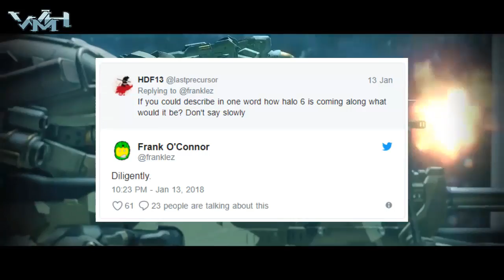Halo 6 - Spekulacje przed zapowiedzią // Halog PL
Wyczekujemy zapowiedzi kolejnej dużej gry w uniwersum Halo. Umilmy sobie ten czas naszymi spekulacjami.